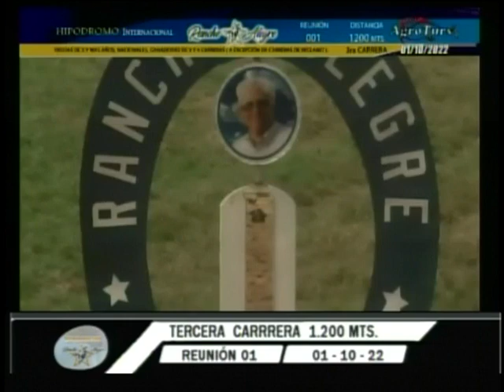3era. carrera | Carolina del Norte | Hipódromo Internacional Rancho Alegre | Reunión 01 | 2022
En la 3era. carrera de la R01 en el Hipódromo Internacional Rancho Alegre obtuvo la victoria, la yegua "Carolina del Norte" (6), con la monta de F. J. García y entrenamiento de I. Gutiérrez.

👉 En el segundo lugar llegó "Querida Mía" (7).